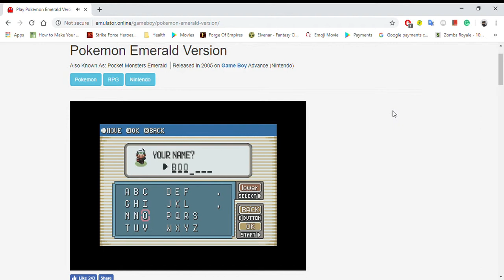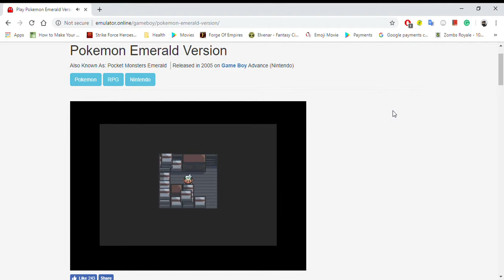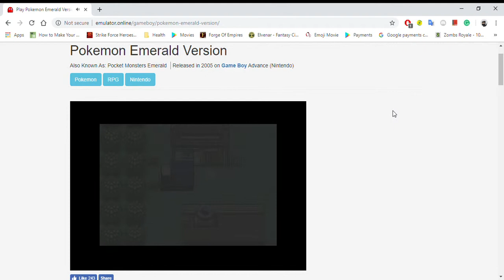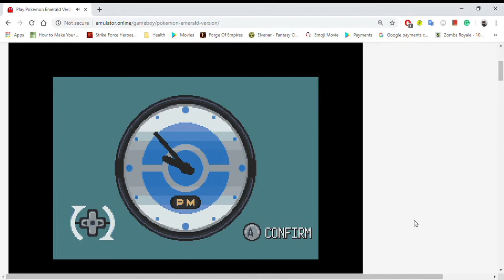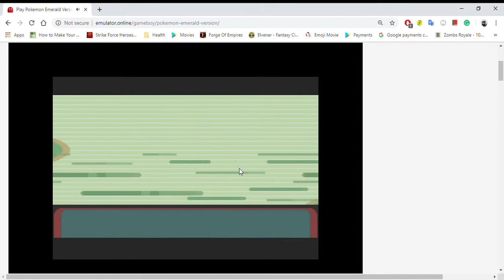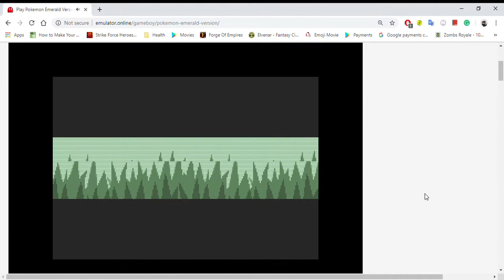Pokemon Emerald Version for the Game Boy on the PC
I played Pokemon Emerald on the PC. I never played Pokemon Emerald before. I played Pokemon Red though. I understand the concept of the game.